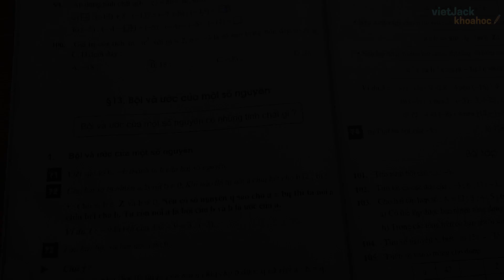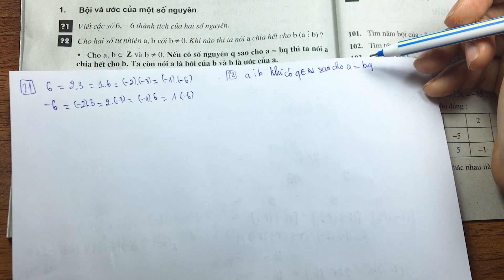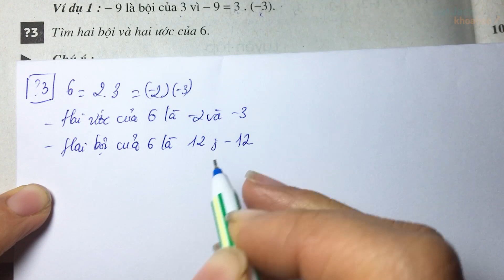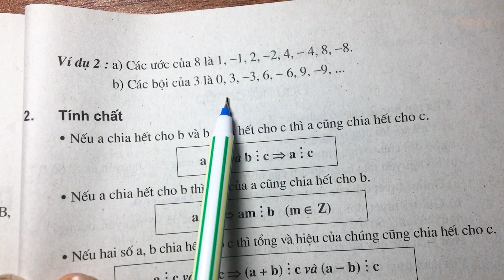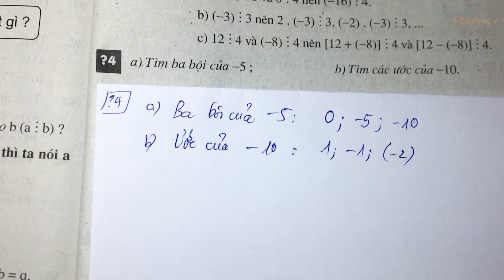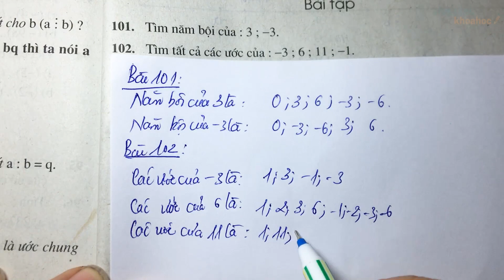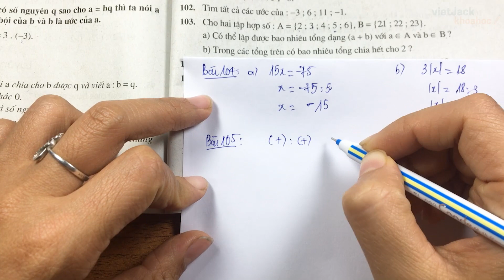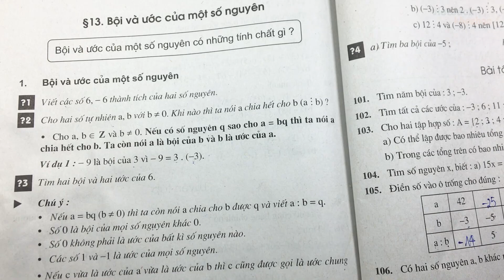Toán học 6 - Bài 13 - Bội và ước của một số nguyên (HAY NHẤT)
Toán học 6 - Bài 13 - Bội và ước của một số nguyên

00:00 Lý thuyết
Trả lời câu hỏi Toán 6 Tập 1 Bài 13 trang 96 [0:45]
Trả lời câu hỏi Toán 6 Tập 1 Bài 13 trang 96 [2:51]
Trả lời câu hỏi Toán 6 Tập 1 Bài 13 trang 96 [6:38]
Trả lời câu hỏi Toán 6 Tập 1 Bài 13 trang 97 [15:35]
Bài 101 trang 97 SGK Toán 6 Tập 1 [17:09]
Bài 102 trang 97 SGK Toán 6 Tập 1 [18:15]
Bài 103 trang 97 SGK Toán 6 Tập 1 [20:05]
Bài 104 trang 97 SGK Toán 6 Tập 1 [24:14]
Bài 105 trang 97 SGK Toán 6 Tập 1 [25:42]
Bài 106 trang 97 SGK Toán 6 Tập 1 [28:14]

Bội và ước của một số nguyên là bài học Toán học 6. Trong bài giảng này, cô sẽ giúp các em tìm hiểu tất cả các lý thuyết trọng tâm nhất bài học. Từ đó, các em sẽ giải các dạng bài tập từ cơ bản nhất đến nâng cao. Các em chú ý theo dõi bài học cùng cô nhé !